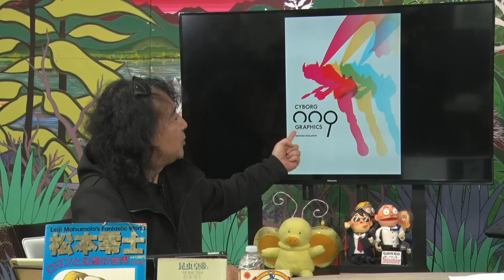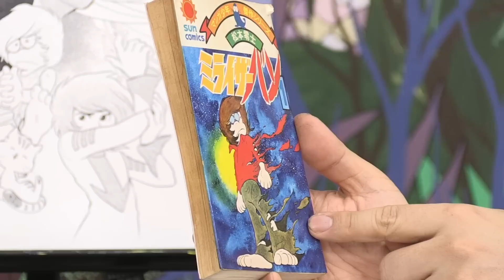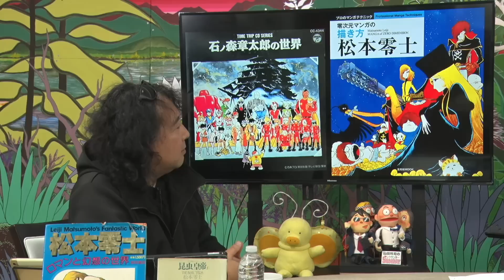絵の上手さはデッサンじゃない！？漫画のレジェンド・松本零士と石ノ森章太郎の絵の魅力とは？【ヤンサン有料パート切り抜き】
この動画の全編はこちら

すべてのコンテンツが見れるのは
ファンサロン『ゴールドパンサーズ』（ゴルパン）

出演
山田玲司（漫画家・本質翻訳家）

この動画は れいとしょう#13 追悼・松本零士、その妻と長すぎたブレイク前夜 より一部を抜粋したものです。

※この動画の切り抜きを黙認します。